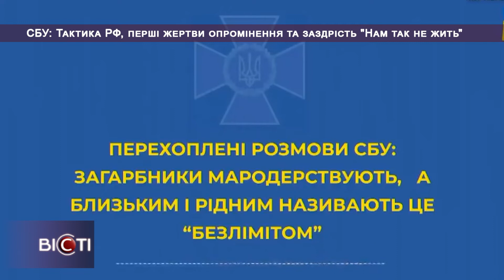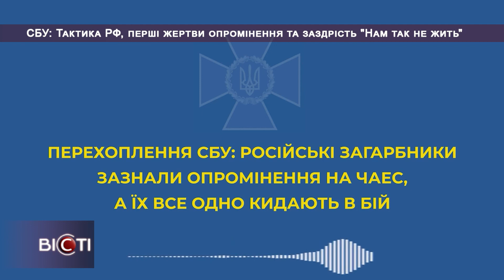СБУ: Тактика РФ, перші жертви радіаційного опромінення та заздрість "Нам так не жить!"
StopRussia Тактика РФ, перші жертви радіаційного опромінення та заздрість 'Нам так не жить!' - Чергове перехоплення СБУ

СБУ масово затримує колаборантів і ворожих агітаторів, з чиєю допомогою РФ знову почала тестувати ідею створення «Новоросії».
Зокрема, за останні дні спецслужба викрила

У Києві:
затримано зрадника, який передавав ворогу дані щодо стратегічних та оборонних об’єктів у регіоні, а також поширював російську пропаганду через усі можливі в Україні соцмережі.
Він співпрацював з російською «блогеркою», яка мала свій YouTube-канал. Зрадник відправляв їй відео з місць попадання ракет і снарядів у Києві.

Також у нього виявлено координати та фотофіксацію об’єктів «Укроборонпрому» та Міноборони, по яким було нанесено авіаудари.

В Одесі:
Спецслужба викрила та затримала ворожу агітаторку, яка просувала через інтернет сепаратистські заклики та ідеї «руZZкого міра».
Своїми дописами вона розхитувала ситуацію в регіоні, дискредитувала ЗСУ та схвалювала політику РФ. Та головне – підтримувала війну й закликала до зміни державних кордонів України шляхом створення так званої «Новоросії».

У Львівській області:
Служба безпеки викрила схему незаконного переправлення чоловіків призовного віку через держкордон.
Для життєздатності схеми місцевий мешканець підшукав особу, що виготовлятиме фіктивні документи для призовників.
Спецпризначенці СБУ затримали організатора під час отримання $20 тис за повний «пакет послуг для групи осіб».

Крім того, на Львівщині за рішенням суду заборонено діяльність Всеукраїнської громадської організації «Руський рух України».
Представники цього об’єднання здійснювали проросійську діяльність, вели антиукраїнську пропаганду, агітували за зміну конституційного ладу та порушення суверенітету нашої держави.

У Вінницькій області:
СБУ затримала двох потенційних призовників з Полтавщини, які за 3 тис. євро намагалися підкупити прикордонника у пункті пропуску «Могилів-Подільській».
Всі зазначені особи затримані і відповідатимуть за свої дії перед законом.

Крім того, бувалі російські вояки відверто ненавидять свою владу і розуміють, що ніхто не ставиться до них, як до людей.
Ось що про це говорить окупант, який «героїчно» захоплював ЧАЕС, а зараз намагається взяти в облогу Київ: «Прикинь, мы там (під Чорнобилем, - ред.) 2 недели стояли, и нас всех в бой кинули пида*сы еб*ые. Наше государство я всех ненавижу, нах*й”.
У надії вижити він не гребує ні шаманськими обрядами, ні молитвами та «заздравними» свічками... Чекає лише можливості повернутися, щоб надалі «косить от службы больничными».
А поки загарбники «поправляють» здоров’я звиклим способом – горілкою. «Да я тут уже столько водки выпил, что за всю жизнь не выпивал», – зізнається вояка.

Що ж, наші військові доведуть до логічного завершення процес, запущений опроміненням ЧАЕС! І шаманські обряди тут безсилі.